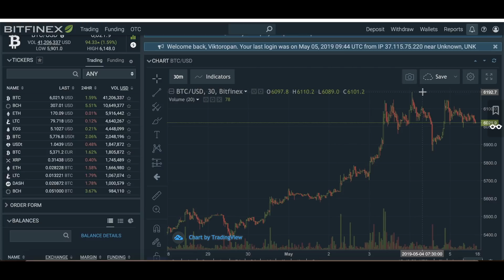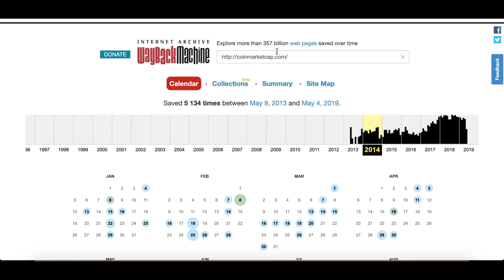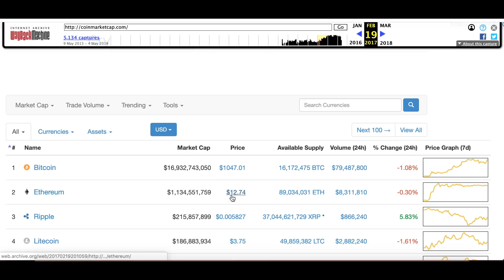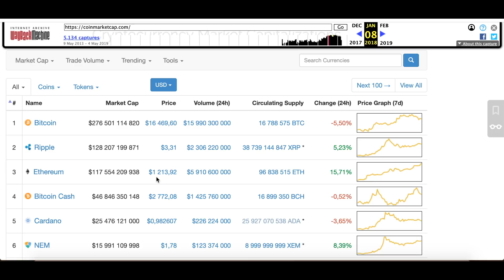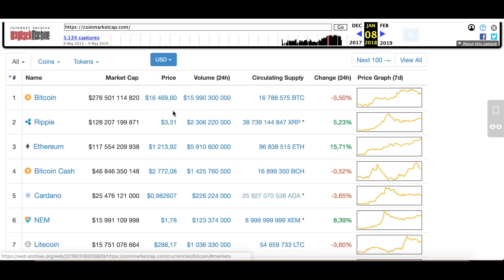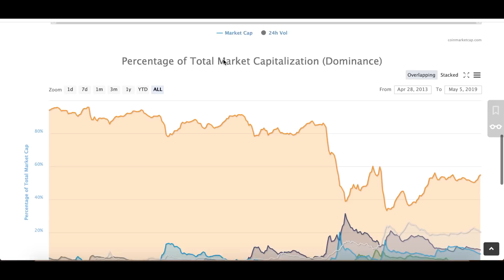Когда покупать альткойны?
Стоит ли сейчас покупать альткойны? Если не сейчас, то когда? Давайте разбираться! Обязательно оставляйте свои коментарии.

⚠️Вся предоставленная информация не является истинной последней инстанции. Я не финансовый советчик и это не финансовый совет. Не перекладывайте ответственность на других.